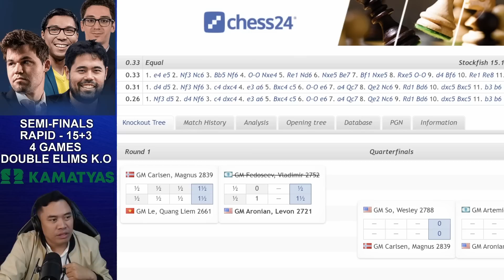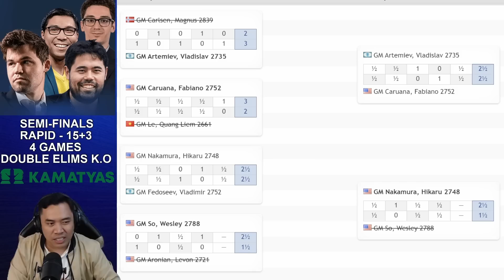ANG GAME NA NAGPANALO PAPUNTA SA WINNERS BRACKET FINAL! So vs Nakamura Chessable Masters 2023